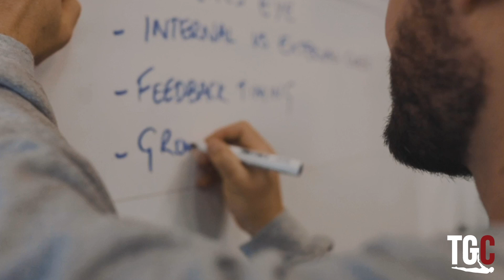1 arm straddle handstand facing wall: Gymnastics Programming